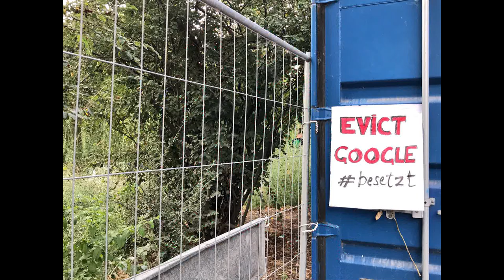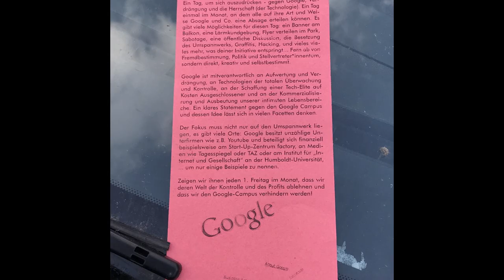Mietenwahnsinn I Geplanter Google Campus besetzt I „Gegen Verdrängung durch steigende Mieten.“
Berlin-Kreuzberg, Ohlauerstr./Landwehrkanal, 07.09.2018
Statement eines Augenzeugen nach Besetzung des Umspannwerk Kreuzberg (geplanter GoogleCampus). Mehrere Verletzte & Festgenommene.